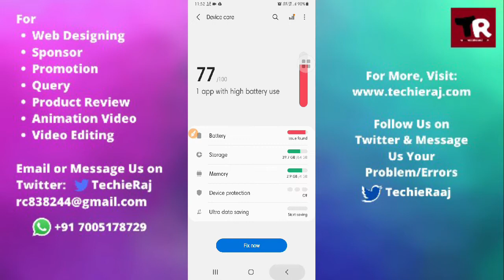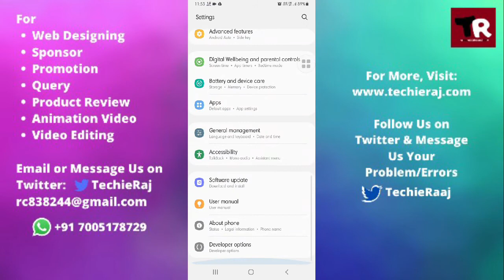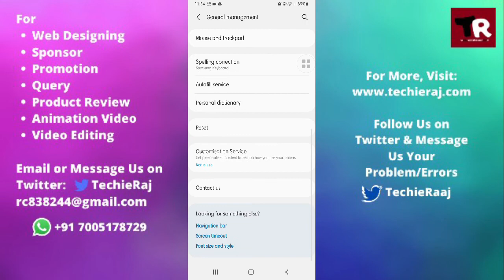Samsung S7 Keeps Turning Off Problem Solved